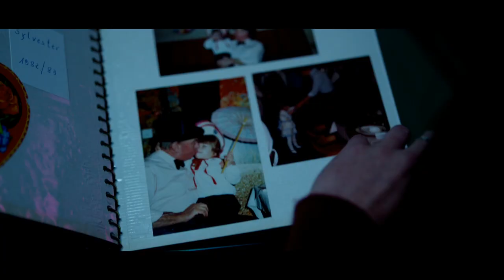Berlin Syndrome - Official Trailer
Genre: Thriller
Director: Cate Shortland
Cast: Teresa Palmer, Max Riemelt